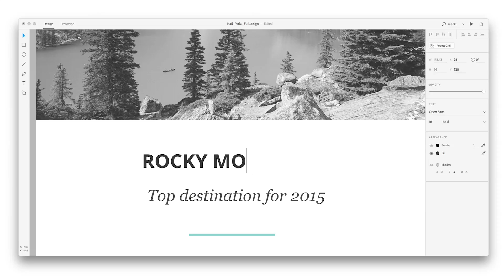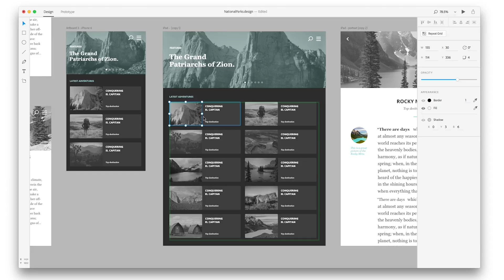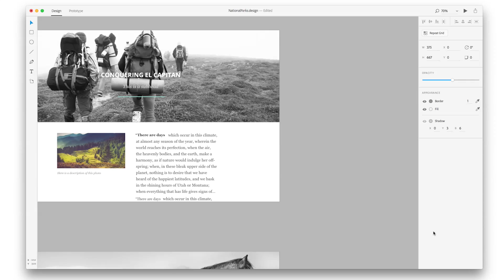Meet Project Comet | Adobe Creative Cloud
Design and prototype websites and mobile apps faster than ever with Project Comet, the first all-in-one solution for UX designers. Coming in early 2016 from Adobe.